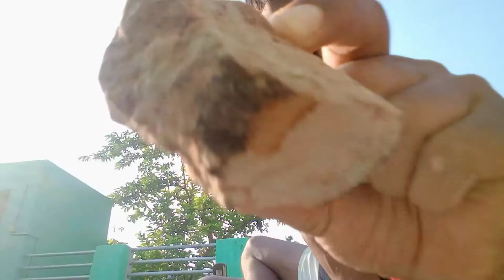Yoga se hi hoga..with me and koyal..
Yoga with me also koyal..